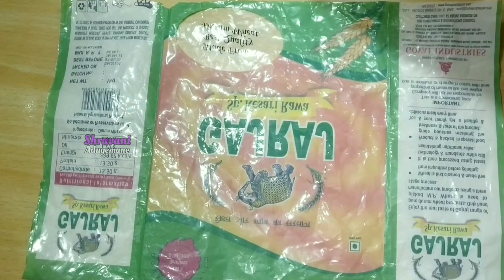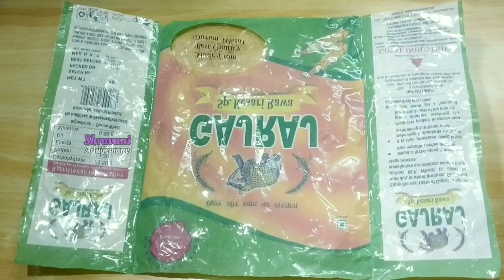ಇನಮುಂದೆ ಸಿಕರಣಿ ಮತ್ತೆ ಹೊಳಿಗೆ ಮಾಡೊ ಜನಜಾಟಾ ಬೆಡಾ ಮಾವಿನ ಹಣ್ಣನ್ನೆ ಹಾಕಿ ಹೊಳಿಗೆ ಮಾಡಿ/Mango Puran Poli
***Ingredients:-
1            - ಮಾವಿನ ಹಣ್ಣು / Mango
1 cup     - ಮೈದಾ ಹಿಟ್ಟು / Refined flour
1/2 cup - ಜೋಳದ ಹಿಟ್ಟು / Jowar flour
1/2 cup - ಬೆಲ್ಲ / Jaggery
1 pinch - ಉಪ್ಪು / Salt
1/2 tsp  - ಎಲಕ್ಕಿ ಪುಡಿ / Cardamom powder
ತುಪ್ಪ / Ghee

ಇನಮುಂದೆ ಸಿಕರಣಿ ಮತ್ತೆ ಹೊಳಿಗೆ ಮಾಡೊ ಜನಜಾಟಾ ಬೆಡಾ ಮಾವಿನ ಹಣ್ನನ್ನೆ ಹಾಕಿ ಹೊಳಿಗೆ ಮಾಡಿ
Mango Puran Poli

holige recipe in kannada
holige hittu
holige recipe karnataka
Bele obbattu recipe
Bele obbattu recipe karnataka
Kayi obbattu recipe
Ugadi special
Obbattu hittu
holige recipe
holige maduva vidhana, how to make holige
puran poli recipe in kannada
puran poli recipe
puran puri
obbattu recipe
obbattu recipe karnataka
obbattu saaru recipe
obbattu recipe in telugu
obbattu recipe in tamil
obbattu maduva vidhana
obbattu recipe in kannada
Shravani adugemane
holige recipe
obbattu recipe
obbattu recipe karnataka
obbattu saaru recipe
obbattu maduva vidhana
holige maduva vidhana
how to make holige
puran poli recipe
puran puri
Obbattu hittu
holige hittu